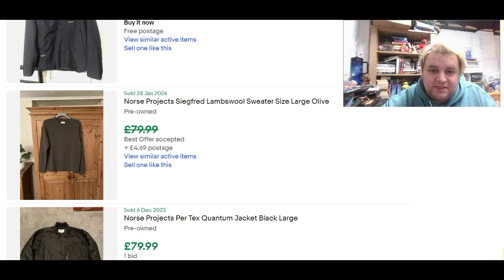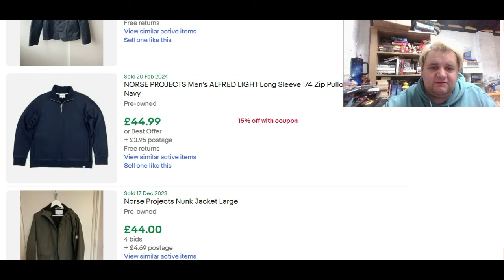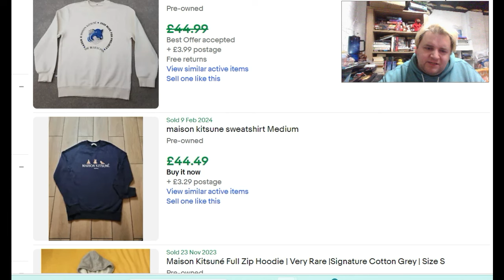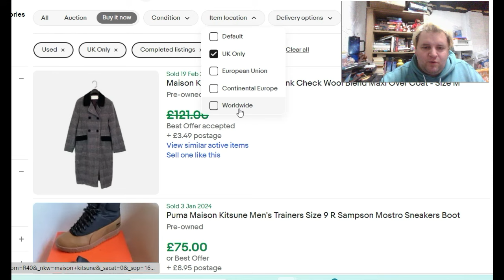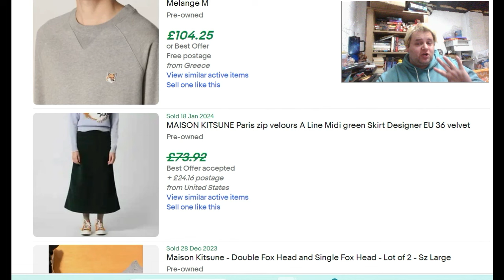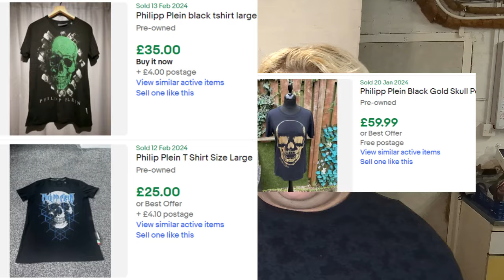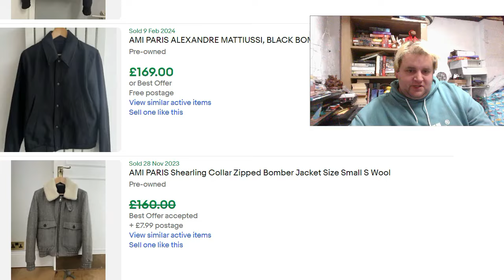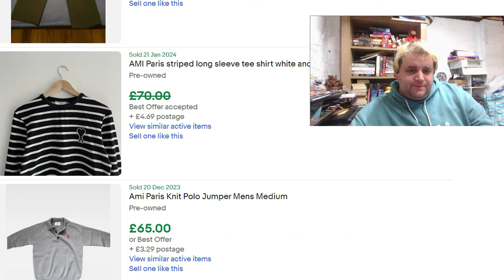Bolo Clothing brands that sell on ebay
These are just 5 NEW brands Ive been made aware off there are PLENTY more out there. Whats your fave labels to source? lemme know in the comments

I regularly do deep dives into brands to gain better knowledge of whats selling this week it was PS2 games;

Battery Organiser Storage Case with Battery Tester

100 x Self Seal Poly Bags 12 x 16"

Im George a UK Reseller . This account follows my online business and financial journey. I source stock from charity shops / carboots / auctions and sell them on platforms like eBay / vinted / Etsy / Depop ect.